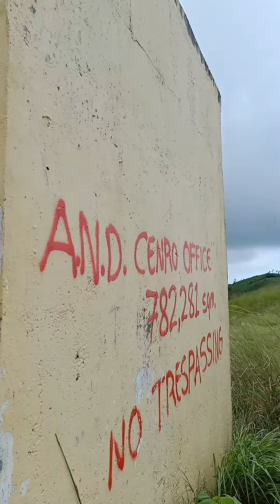September 27, 2023